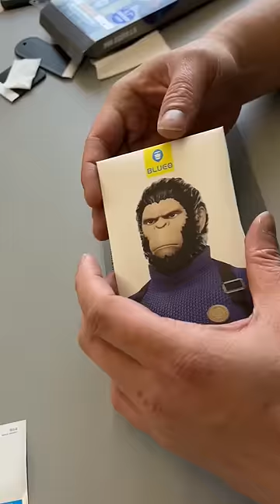iPhone 14 plus Unboxing, Screen protector & camera lens protector applying with Case 🙂